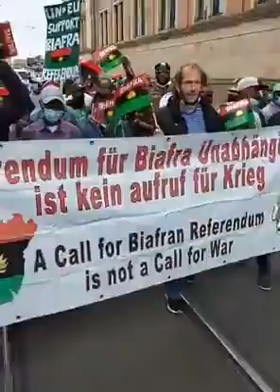Biafrans in Bremen, Germany 🇩🇪 Insists That A Call For Biafra Referendum Is Not A Call For War!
Today, 12/09/2020; Biafrans in Bremen, Germany 🇩🇪 Insists That A Call For Biafra Referendum Is Not A Call For War! BiafraExit.